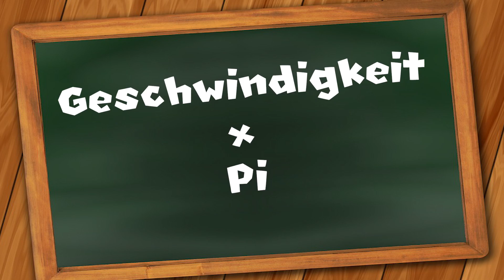DIE REVANCHE | GERMANLETSPLAY VS. DEBITOR | ROCK of AGES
▬▬▬▬▬▬▬▬▬▬ Hardware ▬▬▬▬▬▬▬▬▬▬▬▬▬